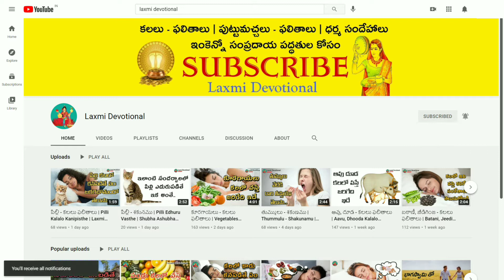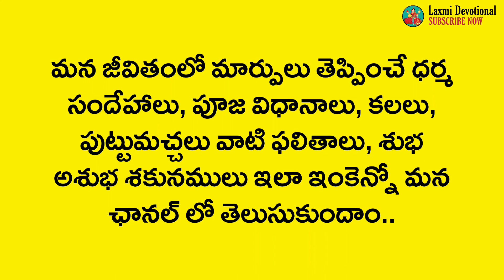Aratipandu Kalalo Kanipisthe | Banana In Dreams | Kalalu Vati Phalithalu | Laxmi Devotional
______________WIN_FREE_MONEY__________